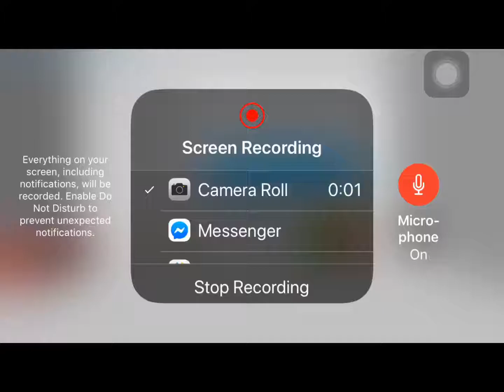Bad word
(Censored)